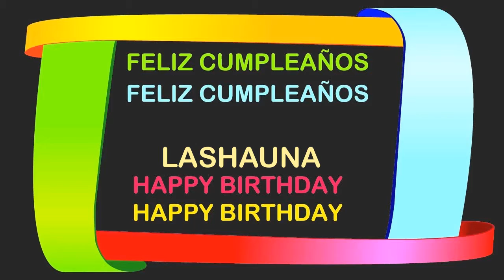Lashauna Birthday Postcards & Postales